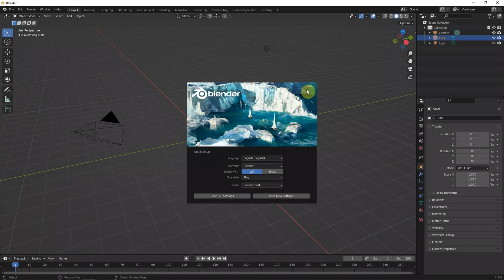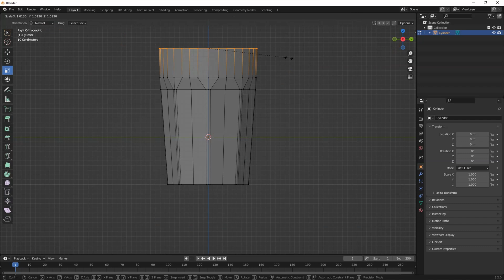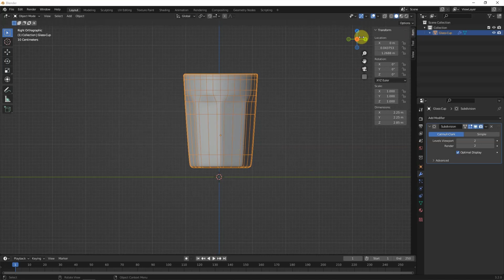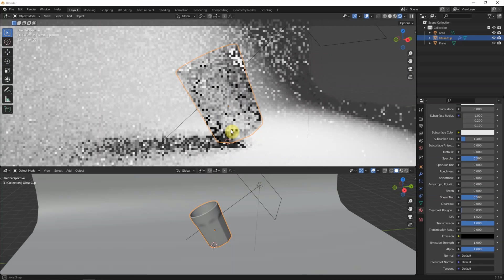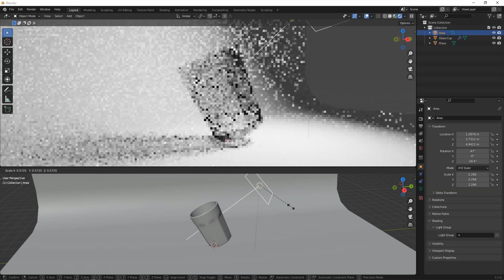How to make Transparent Glass & Shadow Caustics in Blender 3.2 | New Feature in Cycles Renderer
This video shows how to make Transparent Glass Cup in Blender, and show how to add Shadow Caustics with Cycles Renderer, which is new feature in Blender 3.2. In the first part, it will show how to make glass cup 3D modeling in Edit Mode, which is essential 3D modeling process for beginners. The second part, it will show the setting up for rendering by using Cycles Renderer, and thus enable the caustics effects of Glass. The steps are good for beginners. Hope this helps.

Please turn on Subtitles for description in your language.

Timestamp
0:00 Intro - Glass and Shadow Caustics
0:10 Start with Blender 3.2
0:15 Make Glass Cup 3D Model using Cylinder
2:45 Setup scene for rendering with Cycles
3:42 Add Glass Material Shader
3:53 Add Shadow Caustics Effect